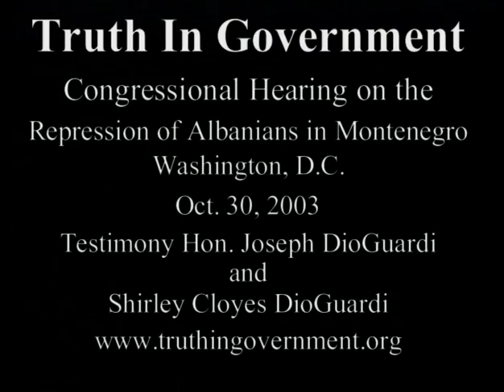Cong Hearing on Repression of Albanians in Montenegro Cong. Testimony 10-30-2003